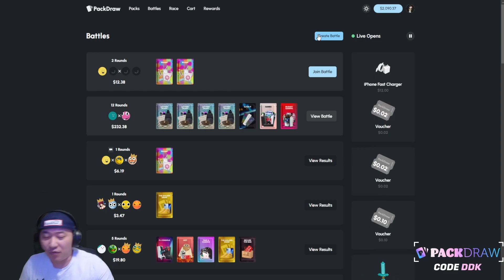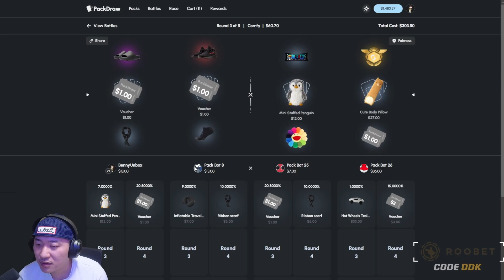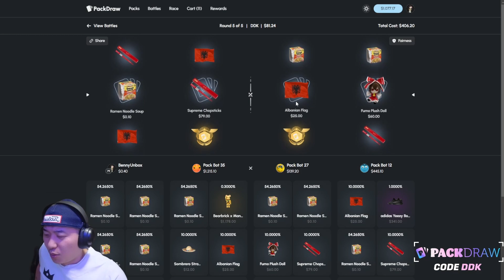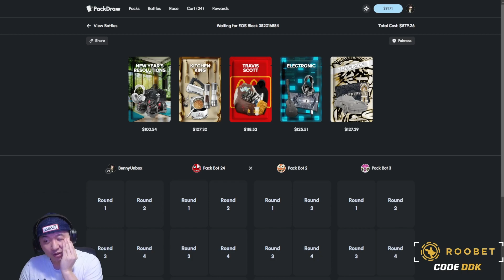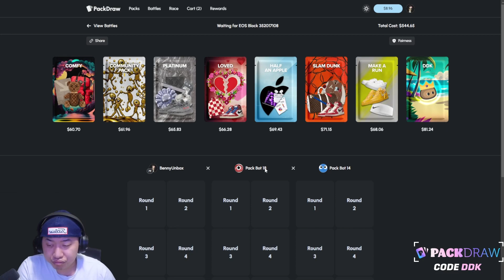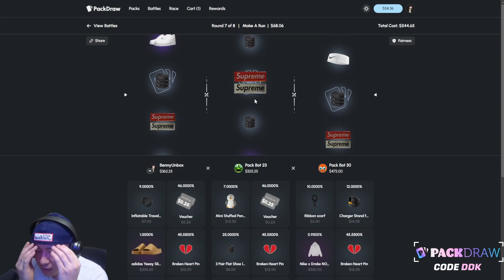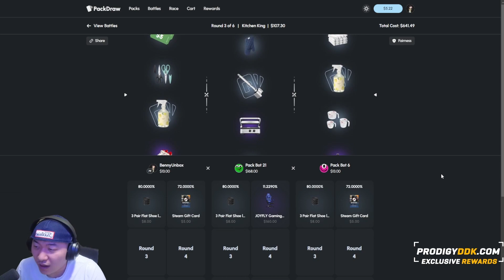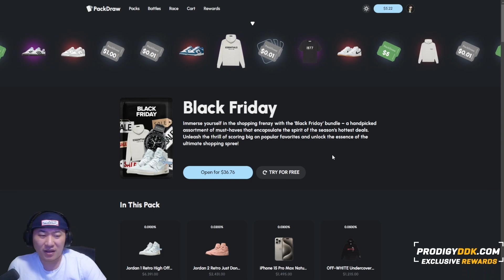$2200+ ITEM FROM A $60 PACK?! (PackDraw)